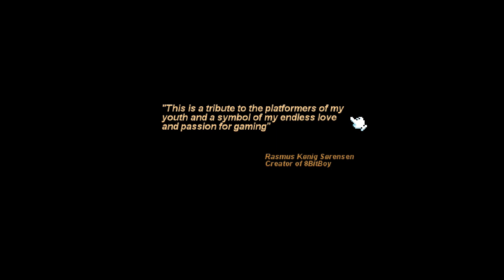8 Bit Boy [Walkthrough] GamePlay Retro PC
Kolejny klon słynnego Mariana... Produkcja dość nowa stylizowana na 8 bitowe komputerki. Daj łapę w górę, nie bądź żyła! Sub też mile widziany.